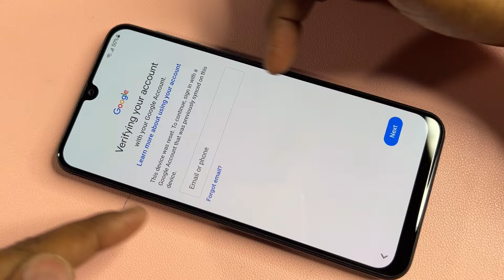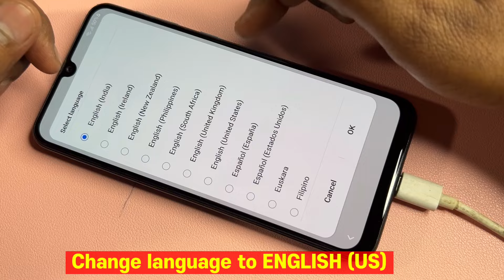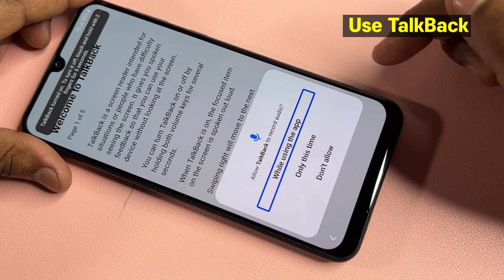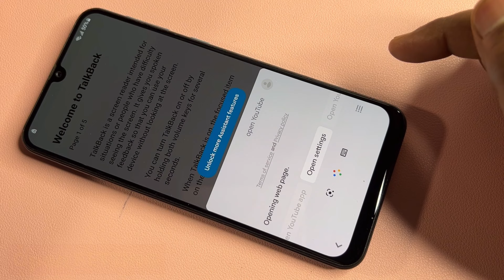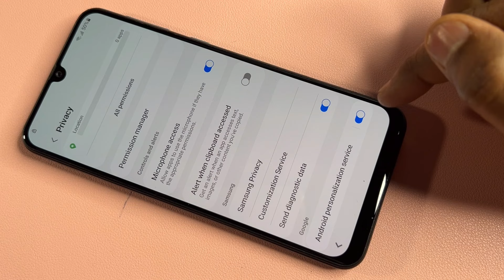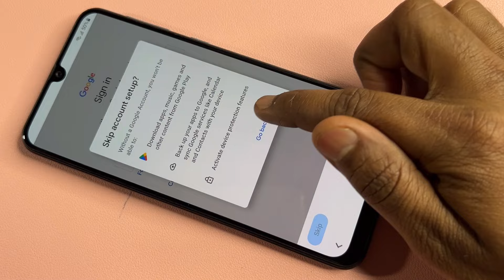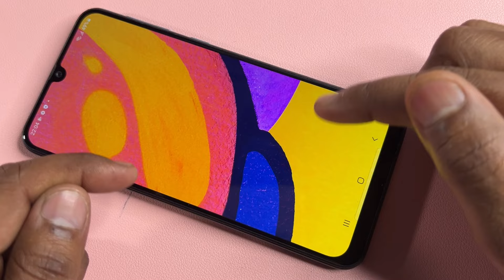2024 FREE :- All Samsung FRP Unlock/Bypass Android 13/14 Without Pc | No Test Point - No Code *#0*#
2024 FREE :- All Samsung FRP Unlock/Bypass Android 13/14 Without Pc | No Test Point - No Code *#0*#